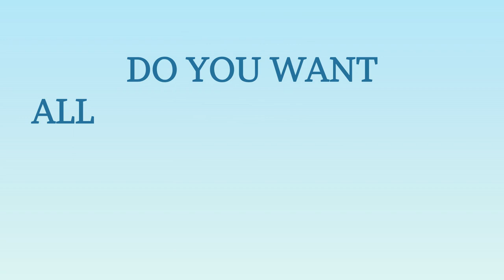Business Innovation as a Service- XIPHIAS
Join XIPHIAS to make your entrepreneur dream a reality .XIPHIAS has helped hundreds of business families to relocate with business setup with residency benefits.